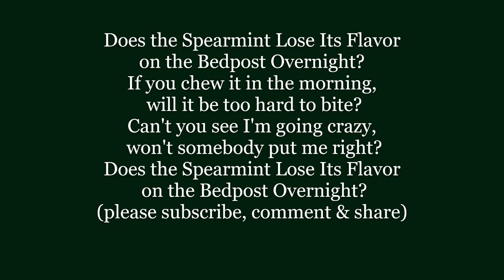DOES the SPEARMINT (your CHEWING GUM) LOSE IT'S FLAVOR on the Bedpost Overnight? words lyrics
"Does Your Chewing Gum Lose Its Flavour On the Bedpost Overnight?" or "Does the Spearmint Lose Its Flavor on the Bedpost Overnight?" written by Billy Rose, Ernest Breuer, and Marty Bloom and first released in 1924 and a 1959 song by Lonnie Donegan.